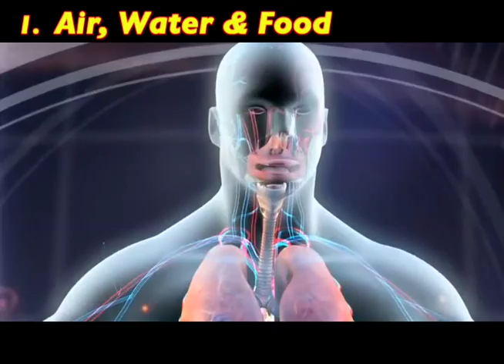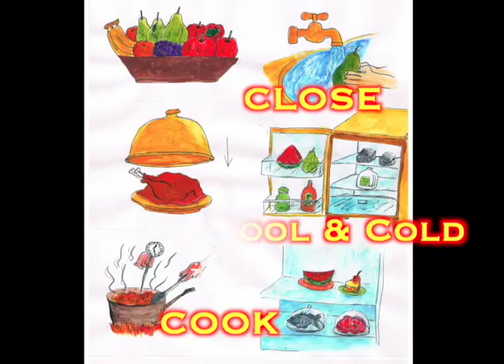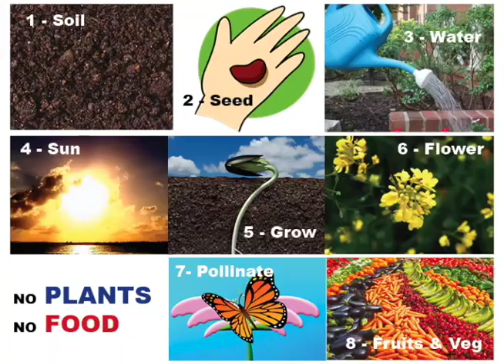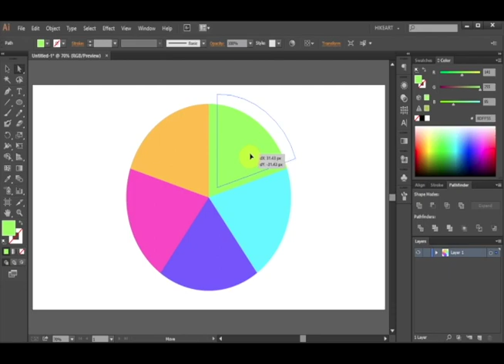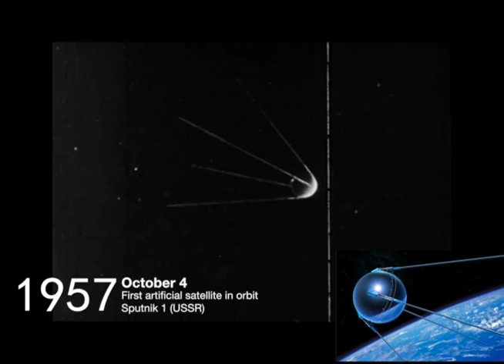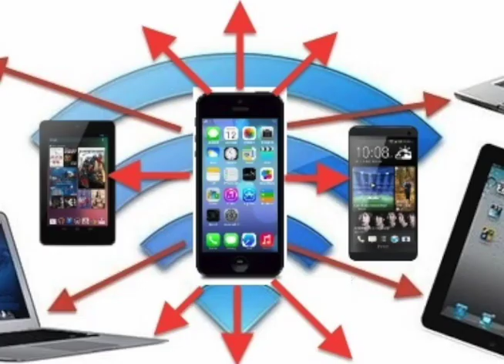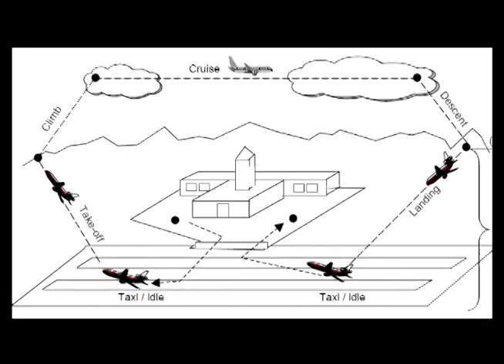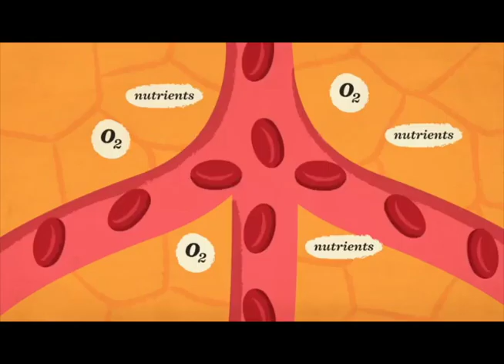2) Science of FOOD and FORCES FreEnglish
Welcome to Science -Foods and Forces
Easy Science with Alford
A - FOOD is that which we eat to get Energy!
1). (Air, Water and Food)
Where does my energy come-from?
Why do I breathe, drink and eat?

2). (Good Food, Goes Bad
Why does food spoil?
What can we do about it?
3). (No Plants, No Food)
- Nature has Networks.
Why do I care about plants?
Functions are useful actions. They make our clothes; move our money; and explain
our objects.
4). (Cozy Clozy)
-From Fibers to Fabrics
What actions turn cotton into clothes?
B - Functions
5). (Money Math)
What are the 4 math actions that make money move?
6). (Shape Math)
How do points and lines become shapes all around me?
  Why does Shape Math matter to me?
C1 -
NATURE FORCES are actions that affect the natural world around us.
7). (Sand Sea)
How does life live in a dry desert?
8). (Tad’s Tale)
How can nature change a swimming tadpole into a hopping frog?
9). (Moon Race)
What forces enable feet from earth to walk on the moon?

C2 - TECH FORCES are the powers of technology that profoundly change our world.
10). (Too Much Tech)
How do our digital devices educate as well as entertain us?
11). (Airplanes)
What are the Forces of Flight?
How do airplanes fly with their can-shaped bodies and swept-back wings?
12). (Cars)
What actions turn piece parts into complete cars?

CONCLUSION
  With Science…
We eat food, for energy.
We use math to move our money.
We apply actions to make airplanes and auto.to
We learn to adapt to nature!
We understand life`s changes.